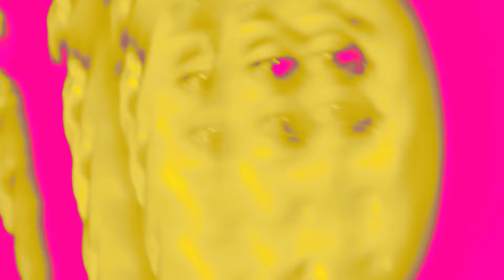Anthus – Cubs, Esferes i Cilindres [Calidoscòpic Live In Barcelona]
Cubs, esferes i cilindres (Cubes, Spheres and Cylinders) is one of the songs of Anthus's new album: Calidoscòpic ( Kaleidoscopic) in a concert premiere in Barcelona on the 20th of January 2017.

Anthus: voice, composer & arranger
Pol Padrós: trumpet
Max Villavecchia: piano
Manel Fortià: double bass
Ramón Díaz: drums

Recording sound engineer: Ramon Sendra
Mixing & Mastering engineer: Guille Perez

More info about this video:

Calidoscòpic concert premiere live in Barcelona starts off with a video projection "Anthus Calidoscòpic" while piano, double bass and drums are accompanying it on live. Anthus and Pol Padrós come in to delight us with a pure contemporary jazz melody which leads us to a superb collective improvisation. An appealing and breath taking tune composed and arranged by Anthus which opens this concert premiere in Barcelona as well as Anthus's latest album "Calidoscòpic.

More info about this song:

Pure, contemporary jazz. Geometry and music, fused in a theme that takes its inspiration from Cubist painting.
On the track, Anthus, a keen admirer of Cubism, pays tribute to the idea of a great French painter and father of the Cubist movement, Paul Cézanne, who saw life and all objects in it in three basic forms: cubes, spheres and cylinders. Cézanne considered these three elements key to recreating, in painting, the universe around him. And that is how the Cubist movement began.
Anthus also feels himself to be surrounded by a world in which elements take different forms and can be observed from different angles, changing according to the light. And they form different layers, one over the other, shapes and lights becoming a single being. We are one, but we are also, potentially, infinite.
Cubes, spheres and cylinders are also shapes that a kaleidoscope creates. This song reveals a beautiful, harmonious combination of geometric forms that provide the image for a truly delightful composition, music that enchants us, leading us on from the track’s beginning to its end. Our own lives, translated into changing geometric forms that reveal our multiple being, our personal diversity.